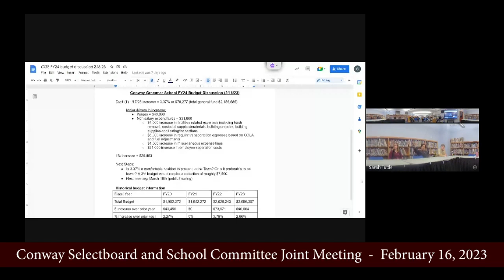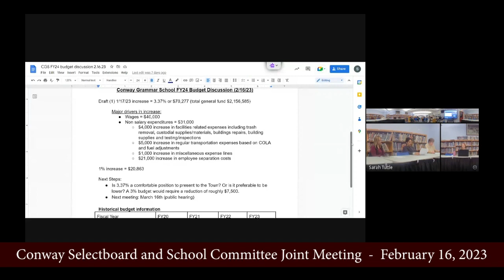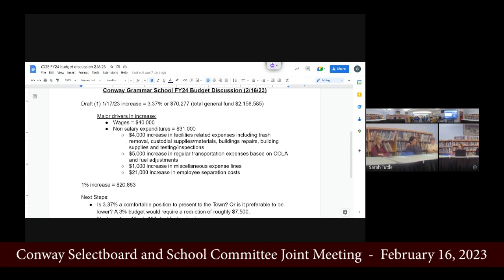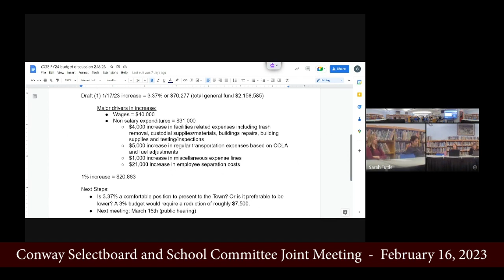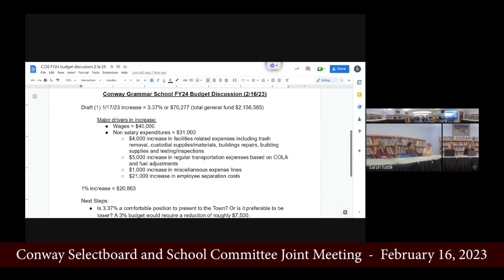Conway School Committee - February 16, 2023